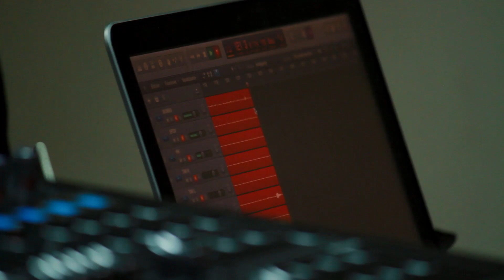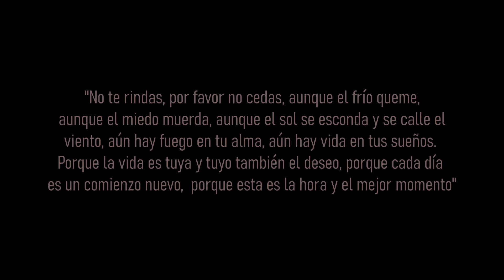Proyecto Fusión Cultural - Resistiré Cover - Diego de Almagro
Proyecto que cuenta con la participación de cantantes y musicos de la comuna de Diego de Almagro para el proyecto "Fusión Cultural"   Glosa 6% de Cultura.